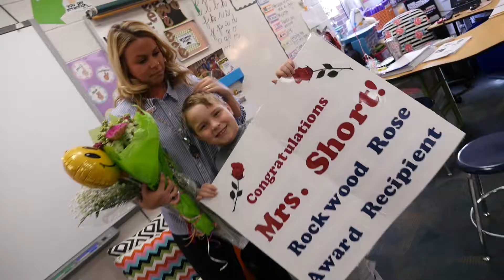Rockwood ROSE Awards 2018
Nearly 400 guests attended the 29th Annual ROSE Awards Ceremony on May 6, in celebration of ROSE (Rockwood Outstanding Service in Education) Award recipients, Cornerstone Award recipients, Teachers of the Year, service awardees (25 and 30 years) and retirees.